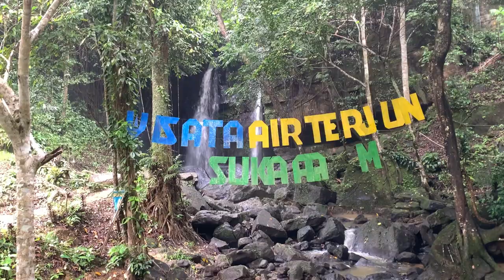youtube video #-3-_cixZGL4